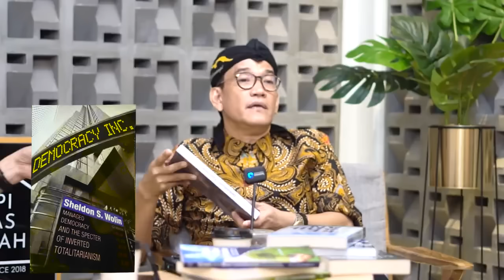PROF JIMLY 'RAMAL' SKENARIO MENGERIKAN INDONESIA! SUDAH TAK TERTOLONG?!